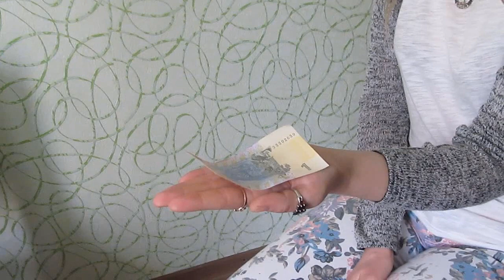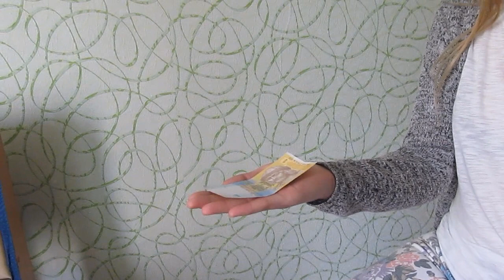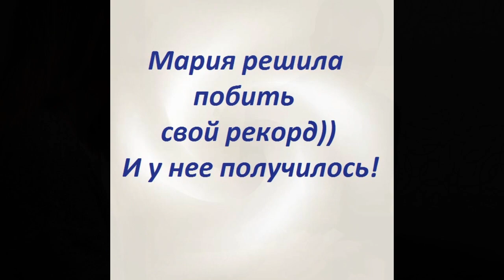Телекинез, воздействие на купюру. Семинар Т. Тарасенко. 11-13 апреля 2018 г. Кривой Рог